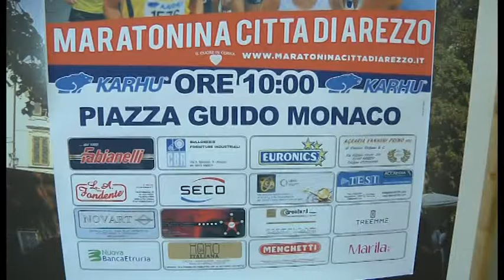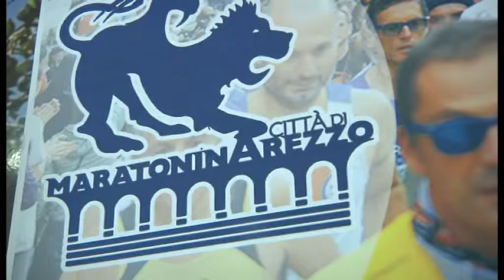Domenica la 18° edizione della Maratonina Città di Arezzo